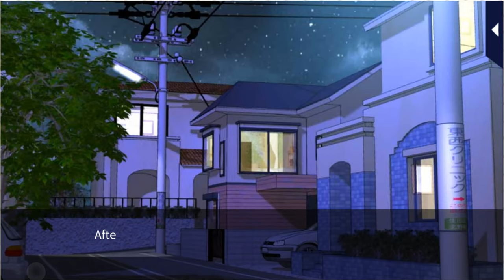LLFTX [Wedding Impossible + PoV] Yuki Arisugawa